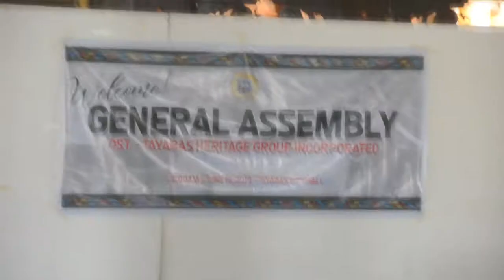OST THG General Assembly 2019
OST Tayabas Heritage Group Inc.
 General Assembly 2019
Casa Comunidad de Tayabas